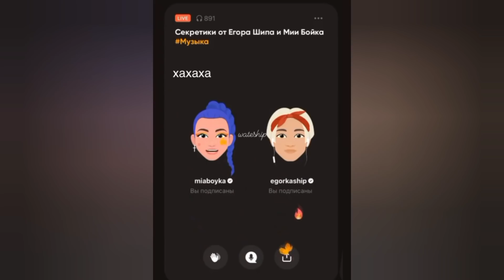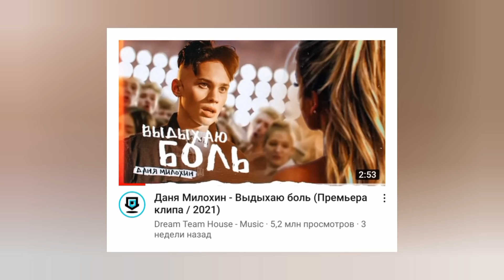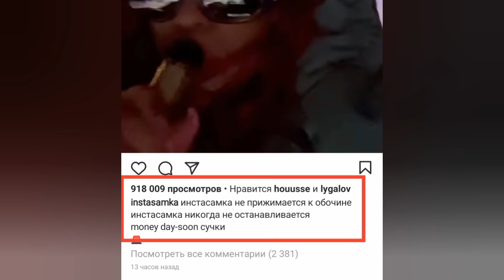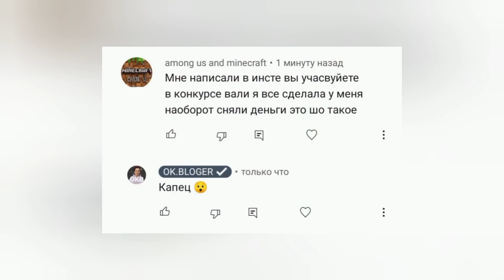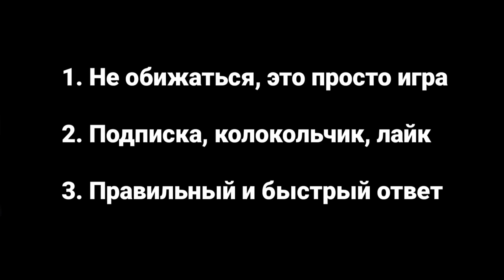Что не так в конкурсе Вали Карнавал/ Аня Покров отстригла волосы / Милохин раскрыл, кто заменил Юлю